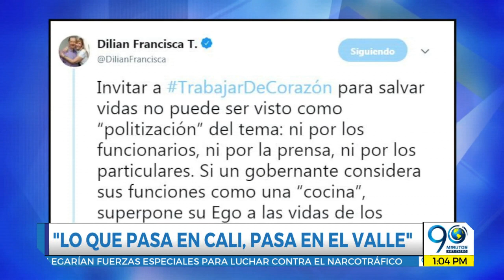Noviembre 1 2018 Maurice Armitage invitó a la Gobernadora del Valle a no meterse en su cocina